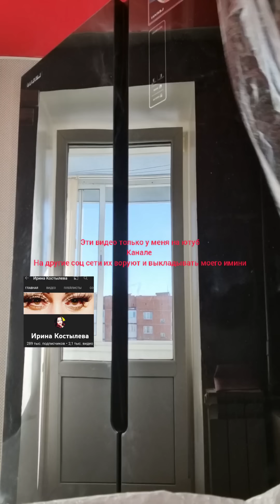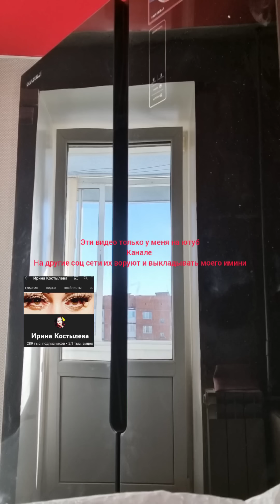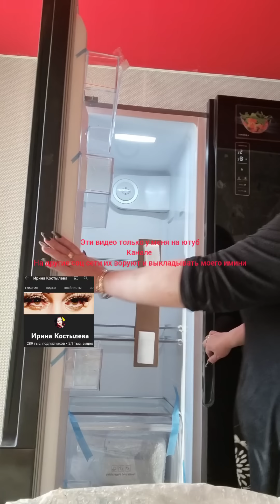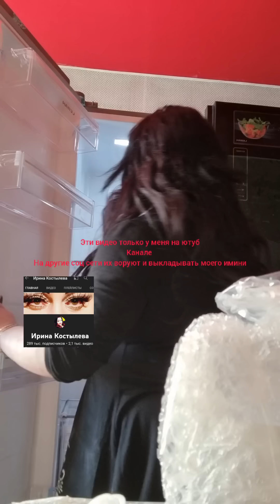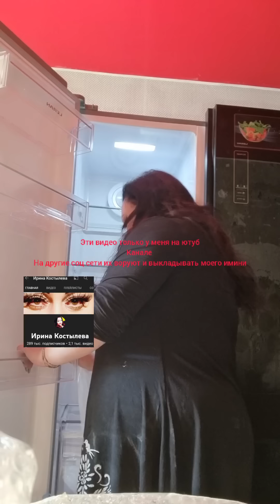растапырка 🤣 от иринки суета🤣